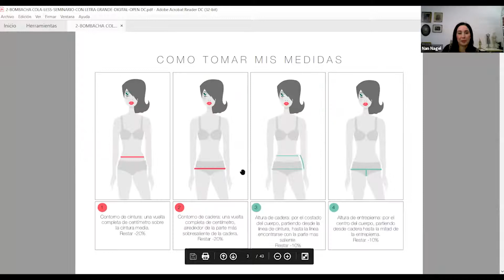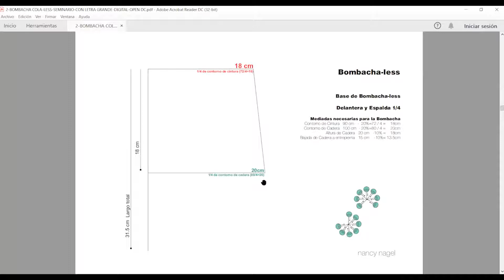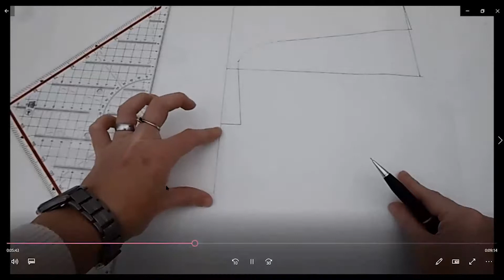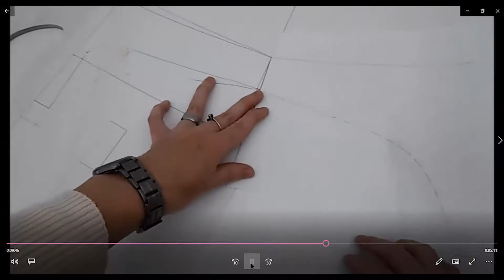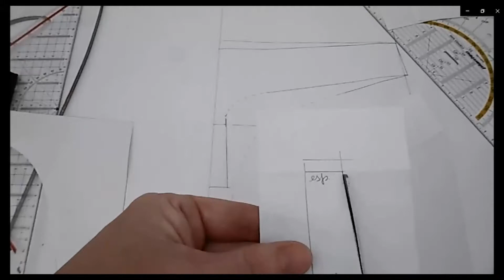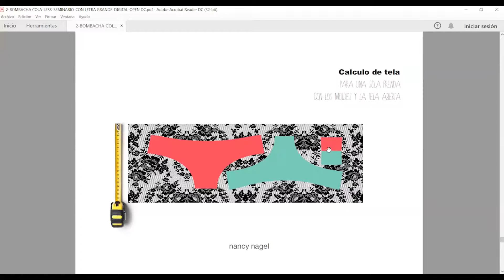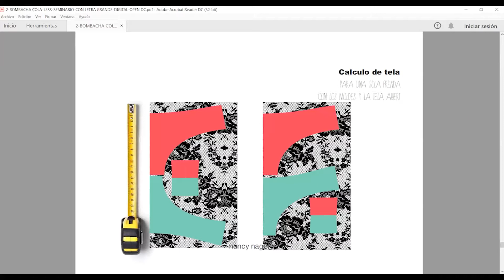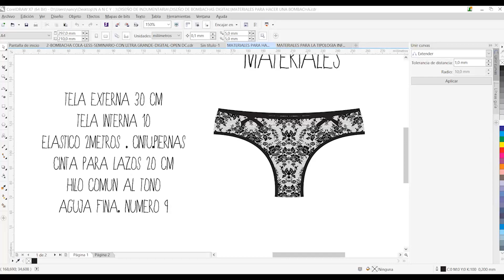Nancy Nagel - "Moldería de bombacha less" | Open DC 2021